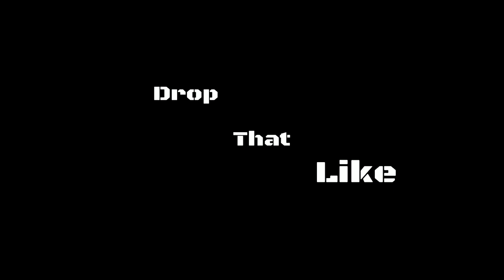70+ KILLS ON STARKILLER BASE - REY & CHEWBACCA KILLSTREAKS - SWBF2